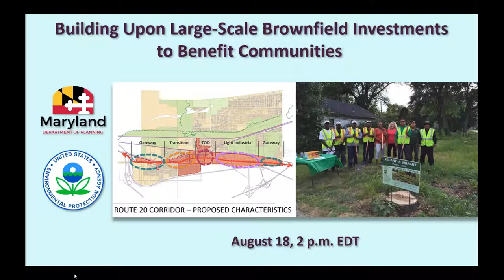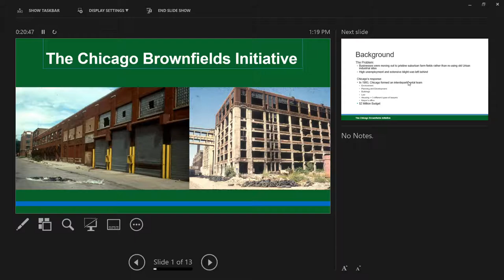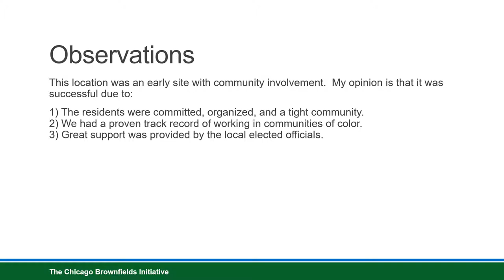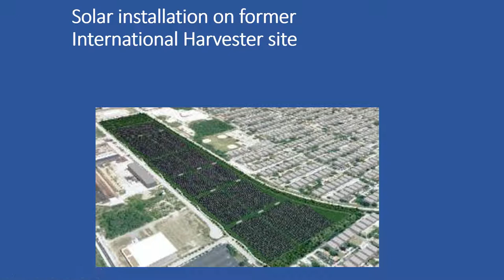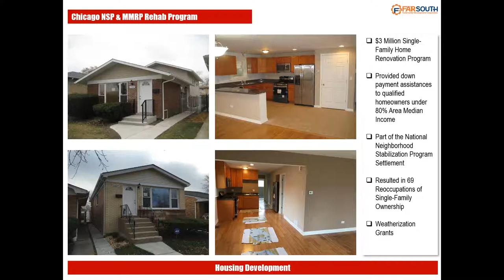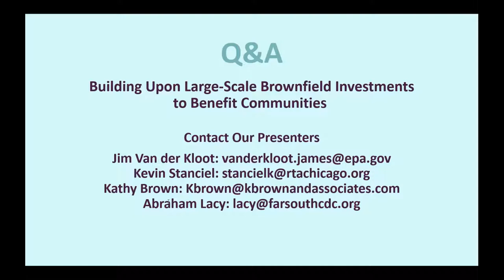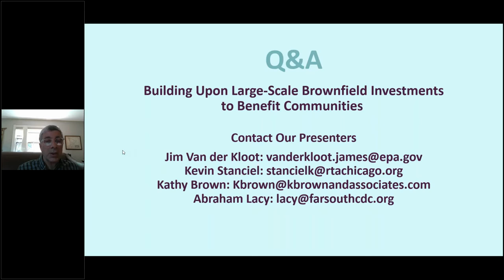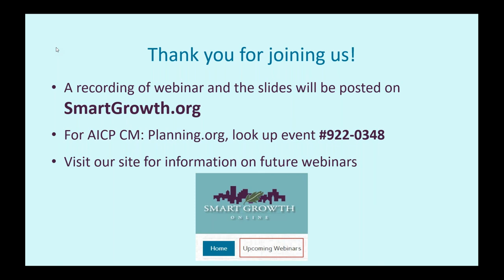Building Upon Large Scale Brownfield Investments to Benefit Communities (Session 1)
The U.S. EPA series, "Learning from (and Leaning on) Local Leaders to Revitalize African American Neighborhoods," launched on August 18, with the first session, Building Upon Large-Scale Brownfield Investments to Benefit Communities. Kathy Brown, formerly of the City of Chicago Department of Planning and Development; Kevin Stanceil of the Regional Transportation Authority of Northeastern Illinois (RTA); and Abraham Lacy, Executive Director of the Far South Community Development Corporation, explored the roles of local leadership and community engagement in building upon an investment in brownfields to remove blight, create jobs, and transform the neighborhood to benefit residents with much-needed community amenities.